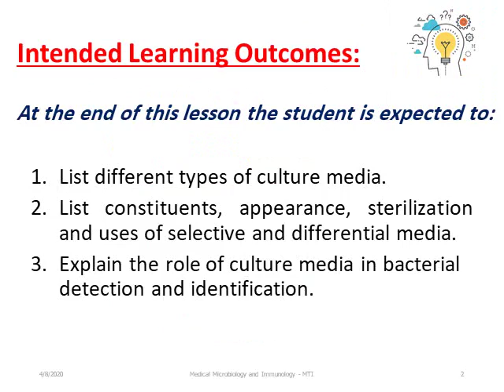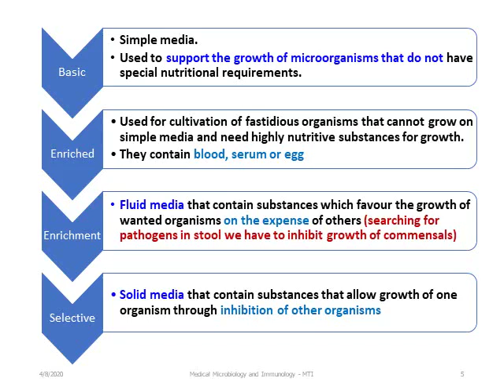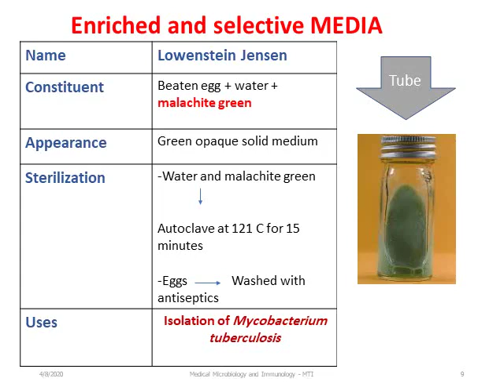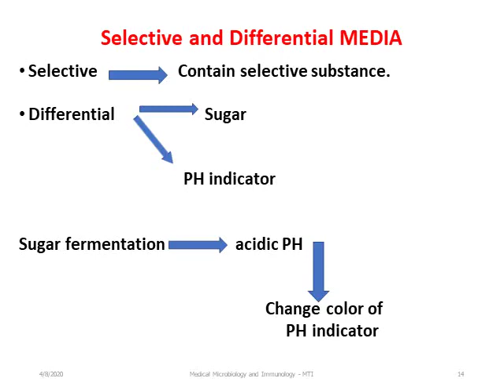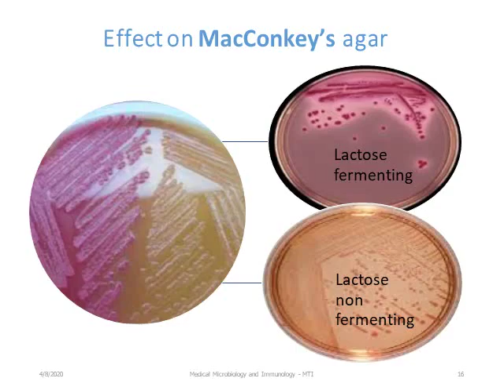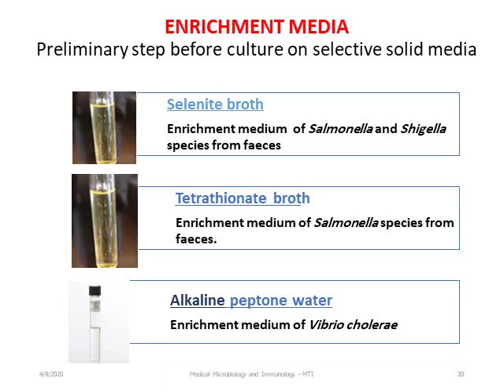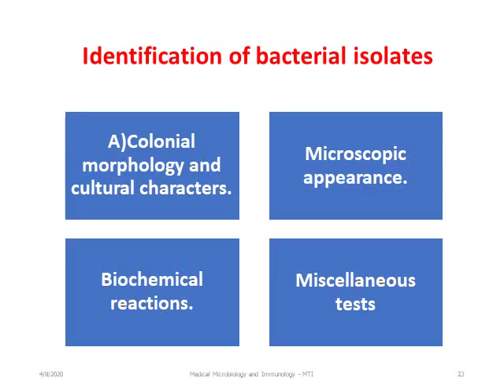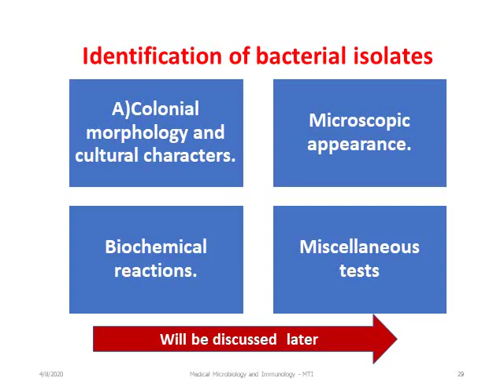Med Him110 Bacteriology Practical2 Culture Media2 24 3 2020 1